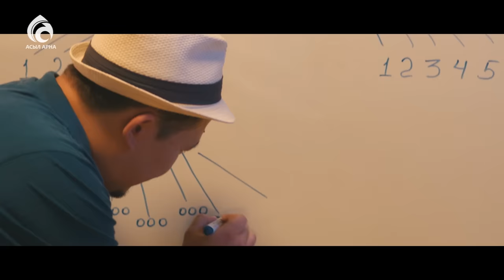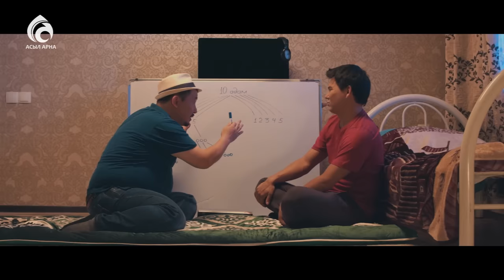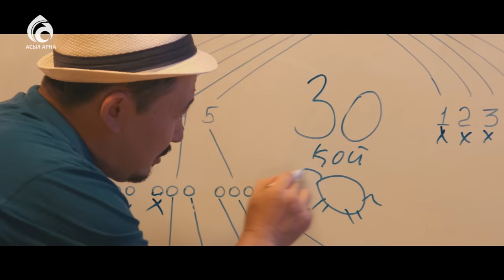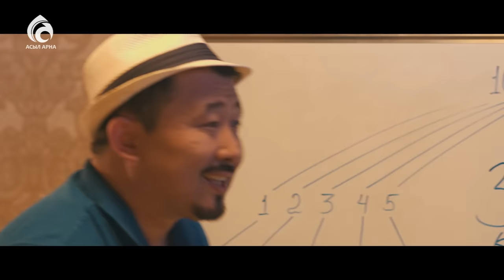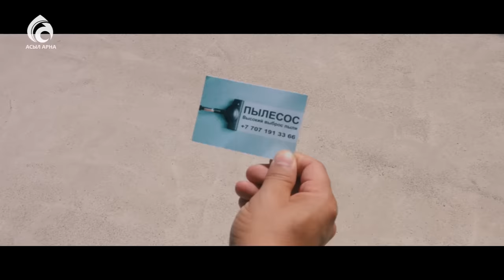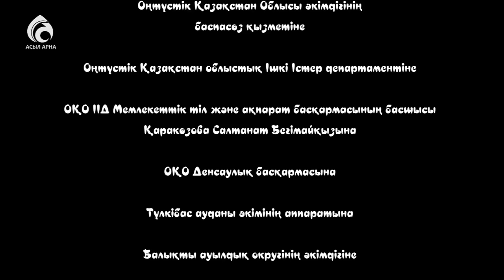24-серия \ Үлкен үй-3 телехикаясы \ Асыл арна